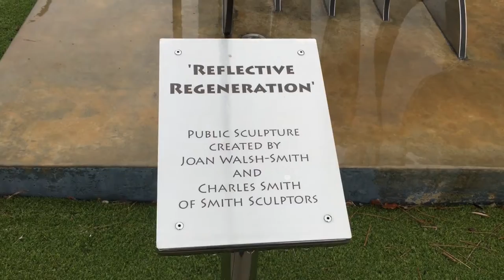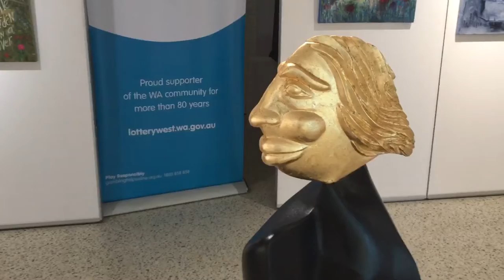Collie Art Gallery 2022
The Collie Art Gallery opened in 2015 as a centre for art and artists. It is the first fit-for-purpose A-class gallery to be built since the Art Gallery of WA was opened in 1979. The gallery showcases diverse talent and achievement, as well as hosting a range of programs and events.